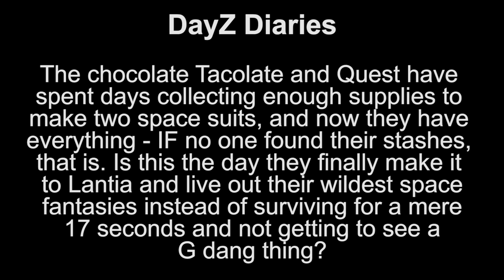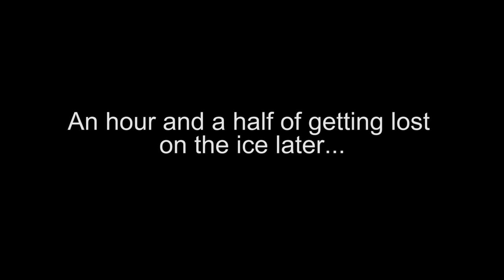Two Space Suits: The FINAL Final Frontier ft. Quest - chocoTaco DayZ Namalsk Gameplay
In which we make one last bid for Lantia NO SPOILERS. Enjoy!  - Beth
ft. chocoTaco & Quest